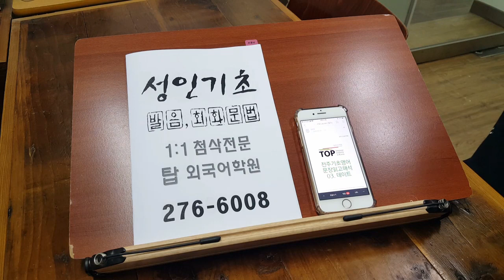전주 성인기초 파닉스 탑외국어학원 200501